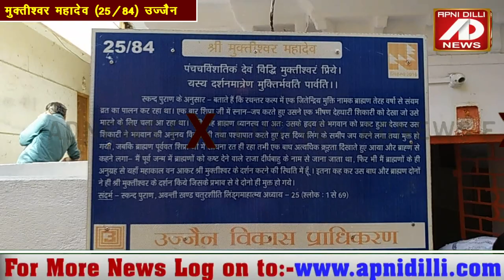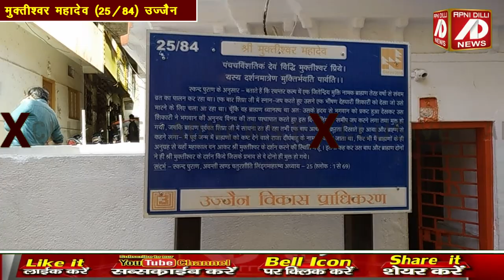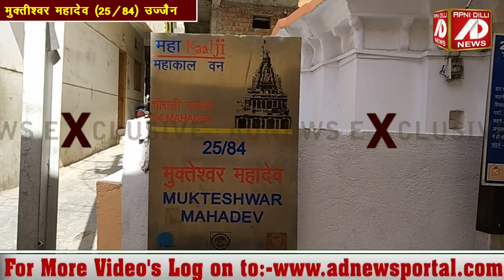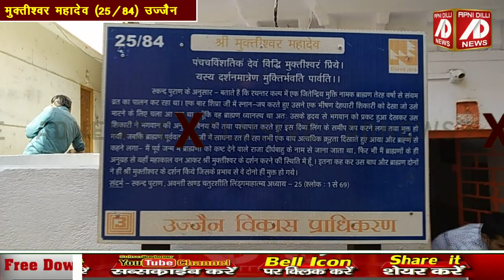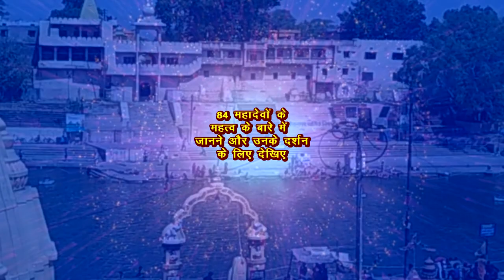मुक्ति का द्वार हैं मुक्तीश्वर महादेव। उज्जैन के 84 महादेवों में 25वें महादेवi